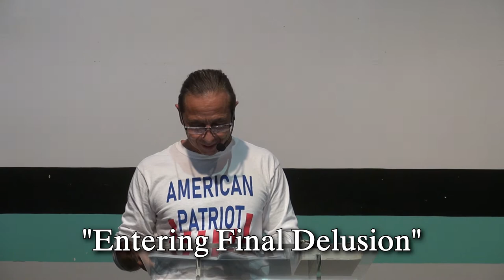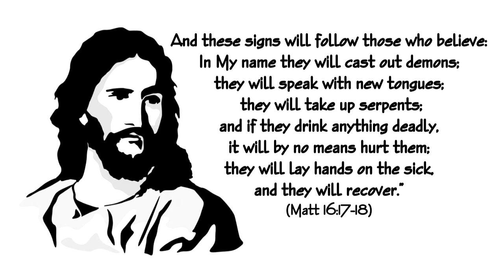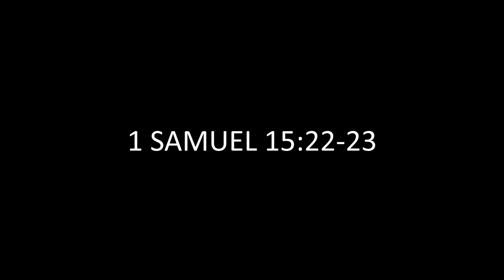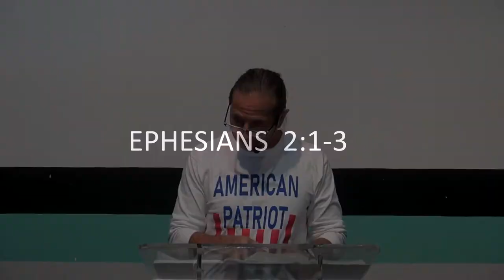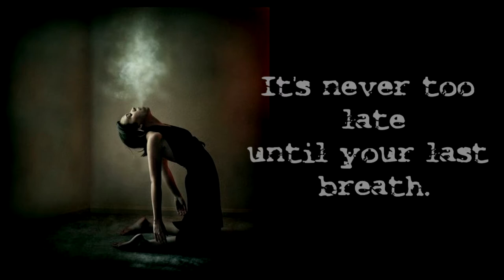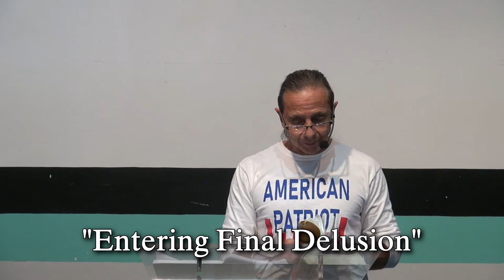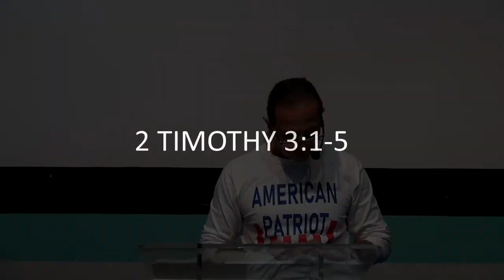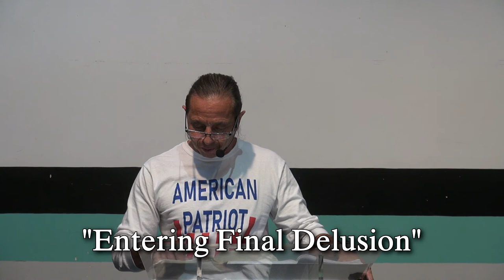Entering Final Delusion